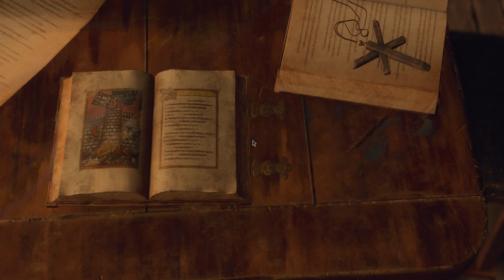resident evil 4 remake gameplay chapter 8 No Commentary-Unlimited Ammo-Max Level Weapons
I'm not good at playing, but my satisfaction is important.
Hope you enjoy watching my channel.

Spec
- INTEL COREI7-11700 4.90 Ghz LGA1200
- RAM Kingston Fury Beast 16GB  BUS 3200
- Mainboard ASROCK B560M PRO4
- Case TS9-000062 AEROCOOL AERO 650M
- GEFORCE RTX3060 12GB
- LG Ultragear Gaming Monitor 27" 27GP850-B 165 Hz